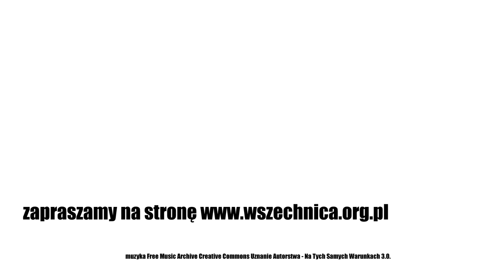Co zawdzięczamy Moniuszce? / Dr Ignacy Zalewski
O twórczości Stanisława Moniuszki opowiada kompozytor i dyrygent dr Ignacy Zalewski z Uniwersytetu Muzycznego Fryderyka Chopina w Warszawie [0h51min]

O twórczości Stanisława Moniuszki opowiada kompozytor i dyrygent dr Ignacy Zalewski z Uniwersytetu Muzycznego Fryderyka Chopina w Warszawie

W 2019 roku przypadła 200. rocznica urodzin Stanisława Moniuszki – wybitnego kompozytora, dyrygenta, organisty, pedagoga, dyrektora Teatru Wielkiego w Warszawie, twórcy polskiej opery narodowej. Z tej okazji Sejm ustanowił rok 2019 Rokiem Stanisława Moniuszki. W przyjętej uchwale podkreślono, że dorobek kompozytorski Moniuszki "imponuje różnorodnością, bogactwem melodycznym i głębokim zakorzenieniem w narodowej tradycji muzycznej".

Narodowe Centrum Kultury od sierpnia do grudnia 2018 roku realizowało badania rozpoznawalności Stanisława Moniuszki i jego dzieł na potrzeby Roku Moniuszkowskiego. Na podstawie badań można zaryzykować stwierdzenie, że Moniuszko wpisał się do kanonu postaci historycznych, które należy znać i upamiętniać. Jednakże powszechna znajomość kompozytora ogranicza się do wiedzy o kilku dziełach, a istniejące studia nad jego twórczością zwykle pochodzą sprzed kilkudziesięciu lat – czytamy w raporcie

Niektórzy uważają, że to kompozytor wielki, ale zapomniany, tymczasem jego dorobek, geniusz, wkład w polską historię i kulturę nie odbiega od tego co pozostawił po sobie np. Fryderyk Chopin.

„Nie jest to wkład, który był widziany i doceniany. Mało kto chciał w Moniuszce dotrzeć artystę-poetę. Jego dorobek jest bardzo duży, różnorodny. To opery mniejsze, większe. To szereg cykli mszalnych, cykl litanii ostrobramskich. To kantaty mitologiczne osadzone w realiach mitologii litewskiej. Mamy dużo do nadrobienia w kwestii dzieł nieznanych, aby dobrze zrozumieć postać Moniuszki. Moniuszko "cały" to nie tylko autor „Halki” i „Strasznego dworu”. (...) Nieumiejętność doceniania Moniuszki może świadczyć o naszym duchowym ubóstwie. Chciałbym byśmy byli duchowo maksymalnie bogaci. Elementem tego bogactwa jest umiejętność docenienia tego co mamy, z cały dobrodziejstwem inwentarza.(…) Mamy też Chopina, mamy szereg kompozytorów, którzy czekają na popularyzację. Jest w czym wybierać,  a Moniuszko jest jednym z fundamentów na którym powinniśmy budować naszą kulturowo-muzyczną tożsamość” - powiedział dr Ignacy Zalewski, kompozytor, dyrygent, wykładowca Uniwersytetu Muzycznego Fryderyka Chopina w Warszawie.

8:45 Dom Moniuszki, początki jego fascynacji muzyką
11:35 Powrót z Niemiec do Wilna, małżeństwo z Aleksandrą Müllerówną, praca organisty
15:06 Życie w Warszawie, praca na stanowisku dyrygenta oper polskich w warszawskim Teatrze Wielkim
19:15 Moniuszko, ojciec dziesięciorga dzieci umiera nagle na atak serca w wieku 53 lat
24:50 Co znamy, nucimy z utworów Moniuszki nawet o tym nie wiedząc?
28:45 Moniuszko - patriota, jego wkład w odzyskanie przed Polskę niepodległości
30:00 Wpływ muzyki Moniuszki na innych kompozytorów jego epoki
32:43 Jak "czytać" operę? Co czyni operę "wielką"?
35:50 Dlaczego lepiej nie zabierać dzieci do opery? Jak zapoznawać dzieci z dziełami Moniuszki?
38:20 Jakie możemy mieć nadzieje związane z Rokiem Moniuszki?
38:40 Czy młodzi muzycy kończący Uniwersytet Muzyczny wychodzą z Moniuszką "w głowie"?
39:50 Na co pójść do opery? Jak się przygotować?

Ignacy Zalewski − kompozytor, dyrygent, absolwent (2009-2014) Uniwersytetu Muzycznego Fryderyka Chopina w Warszawie, doktor sztuki muzycznej (2015 r.), od 2015 r. adiunkt macierzystej uczelni. Laureat kilkunastu nagród na międzynarodowych i ogólnopolskich konkursach kompozytorskich. Jego utwory wykonywane były w najważniejszych polskich salach koncertowych oraz w Niemczech, Rosji, Norwegii, Słowenii, Estonii, na Węgrzech, na Ukrainie, w Japonii, Wietnamie i Singapurze. Członek Komisji Rewizyjnej Stowarzyszenia Autorów ZAiKS oraz Rady Młodych Naukowców przy Ministrze Nauki i Szkolnictwa Wyższego.
W pracy naukowej koncentruje się na problematyce muzyki współczesnej, teorii muzyki i historii muzyki polskiej XIX wieku. W Polskim Radiu RDC Ignacy Zalewski prowadzi autorską audycję o nieznanej polskiej muzyce poważnej pt. "Nie tylko Chopin".
Jego utwory zarejestrowano na 12 płytach CD.